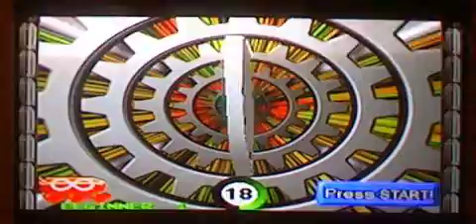Let's Play Point Blank 3 (PS1) Part 2: Arcade Mode on Beginner Part 1/2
Playing through Arcade Mode on Beginner Mode.